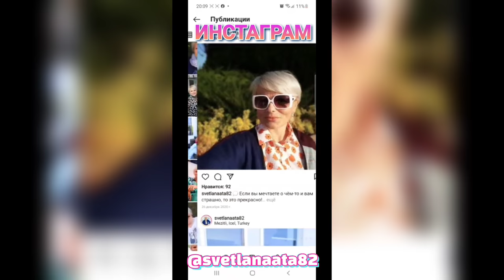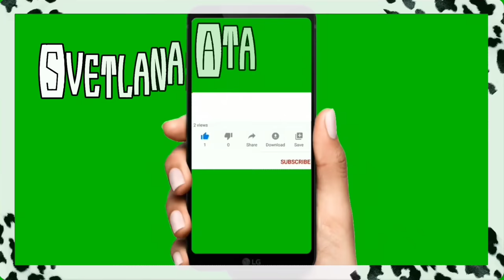Почему нет желания идти на свадьбу?Когда приедут родители?Почему не гоняюсь за миллионом подписчиков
Решилась вам открыть свою душу.
Почему нет желания идти на свадьбу?
Когда приедут родители?
Ради счастья детей согласна на любые трудности.